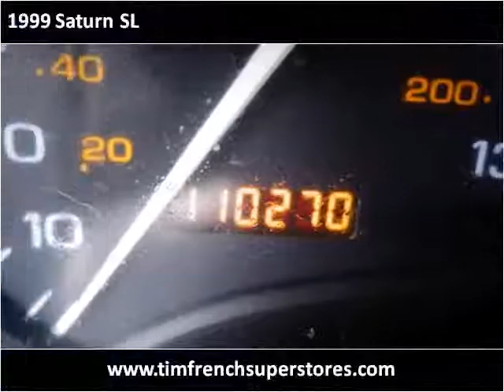1999 Saturn SL Used Cars Radcliff KY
This 1999 Saturn SL is available from Tim French Superstores LLC.